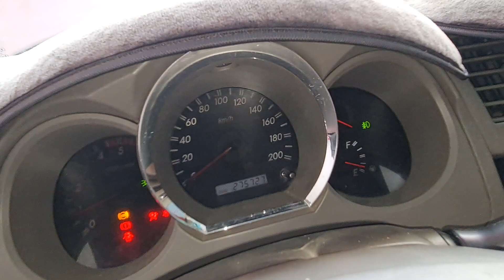Ford tuner 2010 giá cực rẻ 450 triệu fix mạnh góp 50 triệu 0961408726